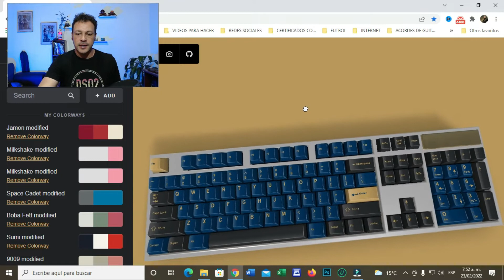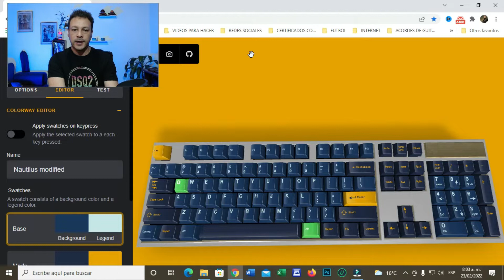🔵 Cómo poner ARROBA con el teclado - @ | Computación Intermedio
aquí tienes tres formas de poner el símbolo "@" (arroba) utilizando el teclado:

Tecla Alt Gr (Windows):
En la mayoría de los teclados de Windows, puedes utilizar la tecla "Alt Gr" junto con la tecla "2" para escribir el símbolo "@".

Presiona y mantén presionada la tecla "Alt Gr" y, al mismo tiempo, presiona la tecla "2". Luego, suelta ambas teclas y aparecerá el símbolo "@".

Tecla Option (Mac):
En los teclados de Mac, puedes utilizar la tecla "Option" (también conocida como "Alt") junto con la tecla "G" para hacer el símbolo "@".

Presiona la tecla "Option" y, al mismo tiempo, presiona la tecla "G". El símbolo "@" aparecerá en el lugar donde tengas el cursor.

Atajo de teclado en sistemas operativos y aplicaciones:
En muchos sistemas operativos y aplicaciones, puedes usar combinaciones de teclas específicas para ingresar el símbolo "@" de manera rápida.

En Windows: En algunos programas de correo electrónico y procesadores de texto, simplemente escribir "at" (sin las comillas) y luego presionar la barra espaciadora o la tecla Enter podría convertirse automáticamente en el símbolo "@".

En macOS: En algunos programas, escribir "at" y luego presionar la barra espaciadora podría convertirse automáticamente en el símbolo "@".

En dispositivos móviles: Los teclados virtuales en dispositivos móviles generalmente tienen el símbolo "@" accesible en la pantalla principal del teclado, por lo que solo tienes que tocarlo para insertarlo.

Estos son solo algunos ejemplos de cómo ingresar el símbolo "@" en diferentes sistemas y dispositivos. Los atajos de teclado pueden variar según el sistema operativo y la configuración regional, así que asegúrate de ajustarlos según tus necesidades.

                                                      🔥 VIDEOS RELACIONADOS 🔥
                                           🌐CURSO DE COMPUTACIÓN DESDE CERO🌐

COMO SACAR LA @ EN PORTÁTIL (LA ARROBA)
Cómo Hacer el ARROBA en el TECLADO 💻 Poner el Síbolo @ en PC Windows 😥 CON QUÉ TECLAS Puedo Escribir
CÓMO hacer el ARROBA en PC netbook o notebook
⏩5 metodos para poner el @ arroba en Windows 10/11 - Laptop o PC Ñ
2 MANERAS DE PONER LA 👉@👈 EN PC 🖥
DE DÓNDE SALE LO DE "ARROBA" [1]
COMO PONER ARROBA EN LAPTO HP
Cómo poner arroba en una laptop: Sigue estos pasos 👉
Como poner el arroba con el teclado en una PC, Laptop Portatil
Como escribir o poner el @ arroba en MAC | Super Fácil
Cómo poner el @ arroba en tu laptop ASUS

computek sistemas e informatica
sistemas e informatica
informatica
marcelo garzon informatica